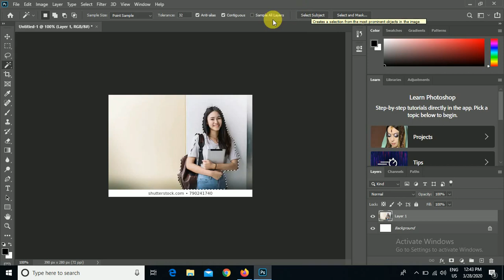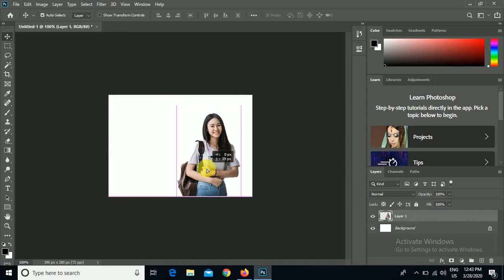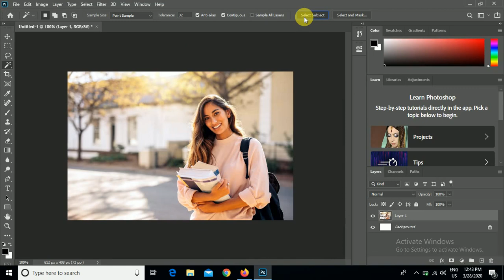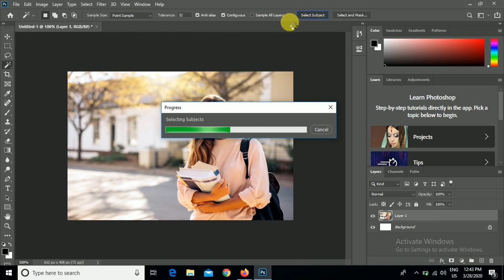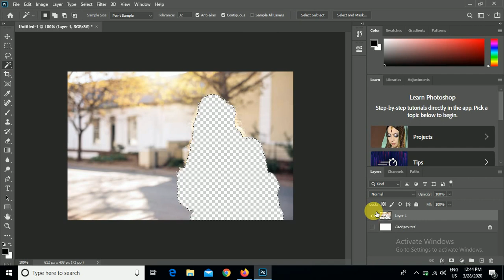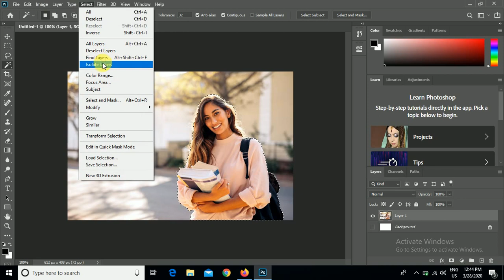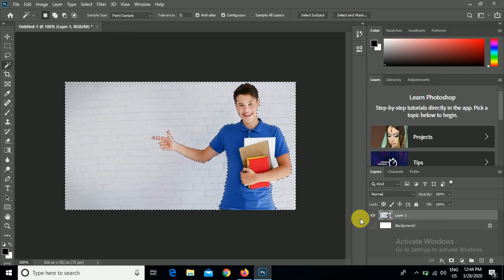How to remove background in photoshop in just 1 Click